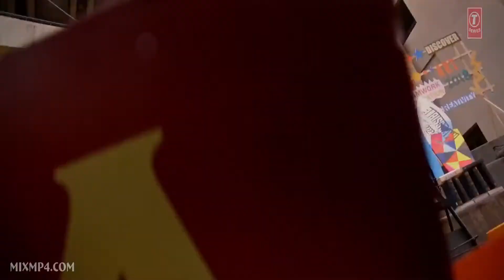O sathi | baaghi 2(2018) | atif aslaam | full hd 1080 video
Baaghi 2-tiger sroff and disha pathani-atif aslaam-romantic song-full hd (1080p)bollywood movie video.